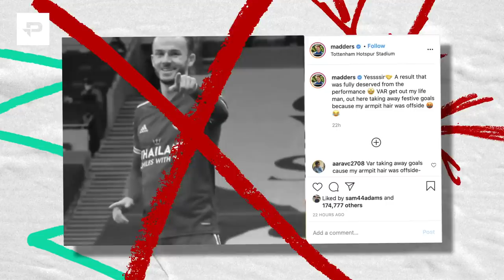CHUNKZ TEACHES JAMES MADDISON NEW GOAL CELEBRATION DANCE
This video was filmed and produced in a safe manner with all necessary checks and precautions. Stay Safe.